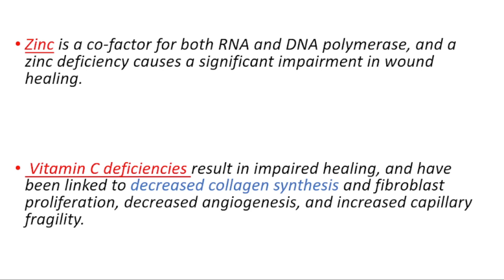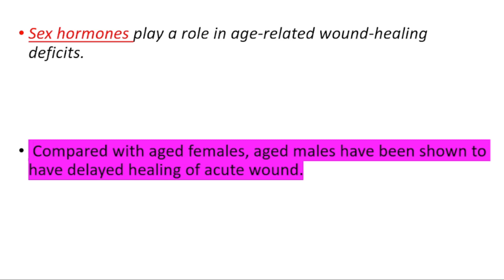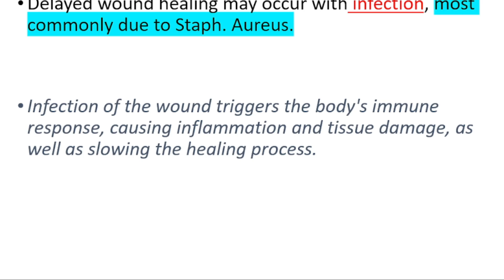DELAYED WOUND HEALING CAUSES: Factors that affect wound healing, Poor wound healing causes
Wound healing can be delayed by systemic factors that bear little or no direct relation to the location of the wound itself. These include age, body type, chronic disease, immunosuppression, nutritional status, radiation therapy, and vascular insufficiencies.

What are factors affecting wound healing?
Here are the most common factors affecting wound healing in chronic wounds:
Age of Patient.
Type of Wound
Infection.
Chronic Diseases.
Poor Nutrition.
Lack of Hydration.
Poor Blood Circulation.
Edema.

What is the most common complication of wound healing?
1. Infection. The most common wound care complication is infection; in fact, John Hopkins Medicine reports that surgical site infections (SSIs) affect up to 3% of people undergoing surgery.

What deficiency causes slow wound healing?
Zinc is a trace element, found in small amounts in the body, which plays a role in wound healing. Zinc is involved in protein and collagen synthesis, and in tissue growth and healing. Zinc deficiency has been associated with delayed wound healing, reduced skin cell production and reduced wound strength.

5 IMPORTANT Signs of ZINC Deficiency: Zinc Deficiency Signs and Symptoms

Why are my wounds not healing?
Factors that can slow the wound healing process include: Dead skin (necrosis) – dead skin and foreign materials interfere with the healing process. Infection – an open wound may develop a bacterial infection. The body fights the infection rather than healing the wound.

What vitamin helps wound healing?
Vitamin C, also known as ascorbic acid, is required for the synthesis of collagen. It is also a highly effective antioxidant protecting cells from damage by free radicals. Studies have shown that the vitamin can help speed the healing process of wounds.

How do you speed up wound healing?
How to speed up the wound healing process
Get your rest. Recent research published in the Journal of Applied Psychology suggested that getting more sleep can help wounds heal faster.
Stay active.
Don't smoke.
Keep the wound clean and dressed.

What is the fastest way to heal a deep open wound?
Apply pressure to stop bleeding quickly and to prevent further anemia, and it may fasten the healing process. Cover the wound with absorbent materials such as sterile gauze pads (available over the counter), waterproof bandages, or a clean, dry cloth. Maintain pressure for one to five minutes.

What are the 3 stages of wound healing?
The wound healing stages are made up of three basic phases: inflammation, proliferation and maturation. There are many types of wounds that require different wound

Does vitamin b12 promote wound healing?
In conclusion, the results of this study indicate that B vitamin supplementation may improve wound healing in diabetic mice. B vitamins may also stimulate glucose utilization. Furthermore, B vitamins may reduce oxidative stress and result in TNF-α expression in liver.

Does low vitamin D cause slow healing?
Related: Slow Wound Healing

Wounds don't seem to heal as fast in people with low levels of vitamin D. That's particularly true for people with burns. Research is ongoing to see if vitamin D supplements can help people recover faster from burns and other wounds.

Can a wound take months to heal?
A chronic wound is a wound that does not heal in an orderly set of stages and in a predictable amount of time or wounds that do not heal within three months are often considered chronic. Chronic wounds often remain in the inflammatory stage for too long and may never heal or may take years.

How long is too long for a wound to heal?
Chronic wounds can linger for weeks, even months, and in many cases don't heal without medical intervention. A wound is considered chronic if it has not healed significantly in four weeks or completely in eight weeks.

Why is my leg wound not healing?
Leg and foot wounds that don't heal normally may be a sign of an underlying circulation issue. The problem may be either arterial (delivering oxygen and nutrients to the affected area) or venous (removing toxins and fluids).

What foods are bad for wound healing?
Limit unhealthy foods, such as those that are high in fat, sugar, and salt. Examples include doughnuts, cookies, fried foods, candy, and regular soda. These kinds of foods are low in nutrients that are important for healing.

Is Vaseline good for healing wounds?
To help the injured skin heal, use petroleum jelly to keep the wound moist. Petroleum jelly prevents the wound from drying out and forming a scab; wounds with scabs take longer to heal. This will also help prevent a scar from getting too large, deep or itchy.